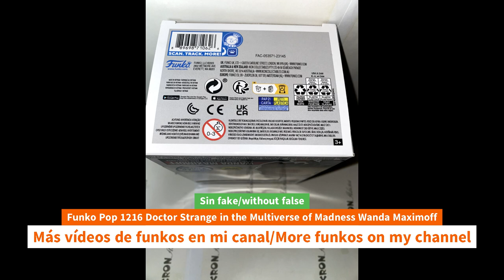Unboxing Funko Pop 1216 Doctor Strange in the Multiverse of Madness Wanda Maximoff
Unboxing Funko Pop 1216 Doctor Strange in the Multiverse of Madness Wanda Maximoff unboxing Funko Pop